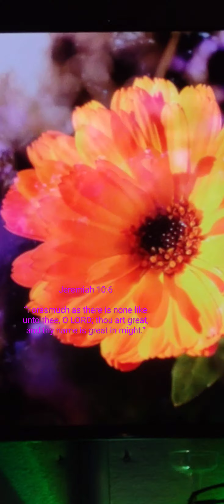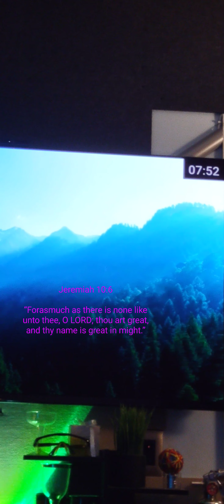Nobody loves 💛 you more.. (⁠ノ⁠ಥ｣⁠ಥ⁠)⁠ノThe Holy Lord is His Name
There is none holy as the Lord: for there is none beside thee: neither is there any rock like our God.
1 Samuel 2:2